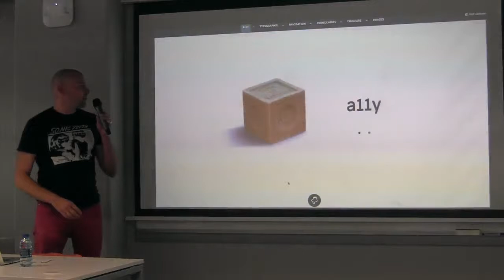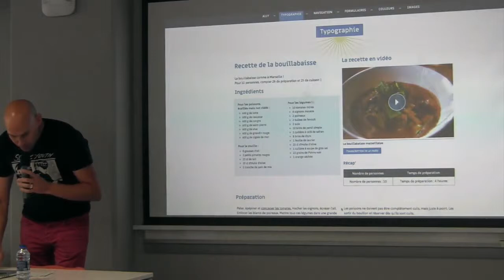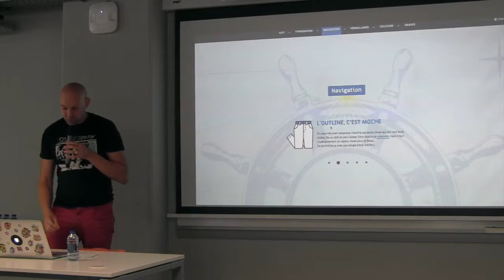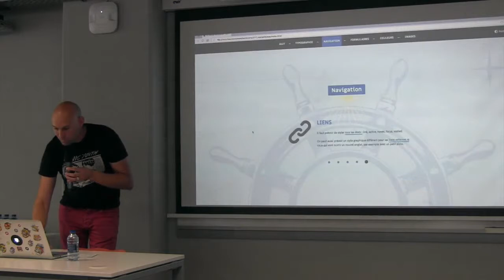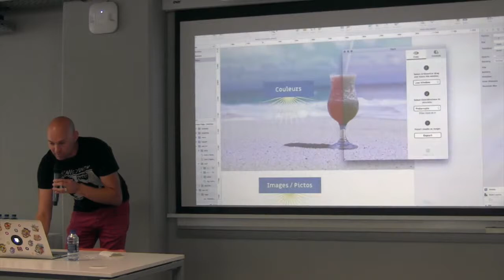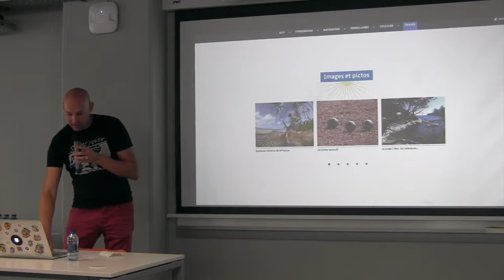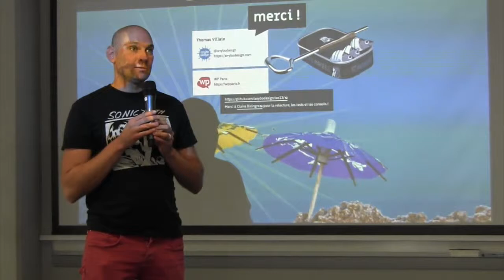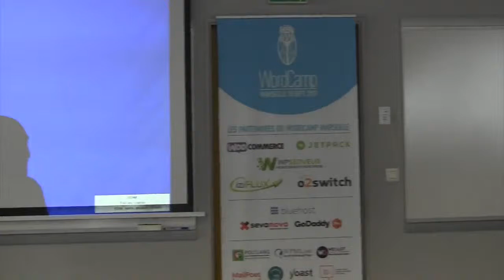Un design accessible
Thomas Villain
L’accessibilité numérique, c’est proposer aux internautes en situation de handicap, que ce soit au niveau moteur, visuel, auditif ou cognitif, un accès au web et une navigation optimale quel que soit leur équipement.

On pense parfois (quand on y pense) que l’accessibilité est un ensemble de techniques à mettre en place au moment de l’intégration et du développement… mais non 🙂 En réalité, intégrer le concept d’accessibilité commence dès la conception et le design graphique !

Nous verrons comment se préparer une checklist pour tous ses projets : style guide, avec notamment le design des éléments de formulaires et leurs différents états, les contrastes des couleurs, l’utilisation des images, des pictogrammes, les menus d’évitement…

Ainsi, dès l’ouverture de Sketch, Photoshop, Affinity Designer ou de votre outil préféré, n’oubliez plus les fondamentaux de l’accessibilité. Au niveau de l’intégration et du développement, nous verrons comment intégrer à notre workflow les bonnes pratiques et mettre en application le design accessible qui aura été préparé.